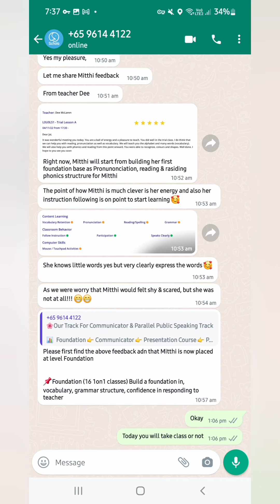how to attend online class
First time she is attending online class. After taking class she wants spend more time with teacher but unfortunately class have no more time. she thirriled about class. she cried 😭 😢 😩 1 hour continuously because she like teacher Dee.